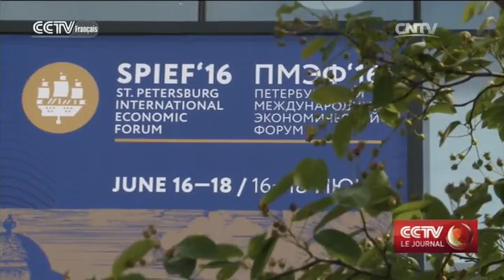Le Forum de Saint-Pétersbourg débute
La 20ème édition du Forum économique international de Saint-Pétersbourg a débuté hier (jeudi).